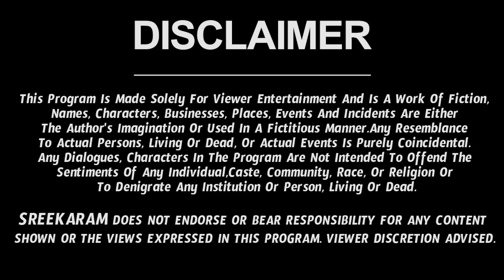Vaara Phalalu Kanya Rashi 2023 | Kanya Rasi Weekly Phalalu Telugu | 08 October - 14 October 2023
Vaara Phalalu Kanya Rashi 2023 | Kanya Rasi Weekly Phalalu Telugu | 08 October - 14 October 2023 | Sreekaram

Watch Kanya Rashi Weekly Horoscope | Kanya Rasi October 2023 Telugu | Kanya Rasi October Month 2023.

Here is Kanya Rashi October 2023 Telugu | October 2023 Kanya Rashi Phalalu